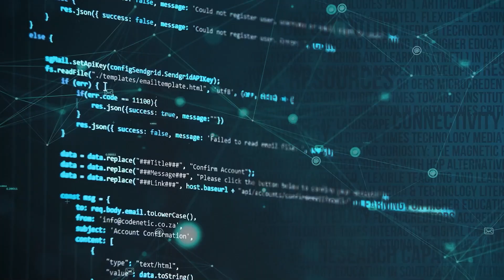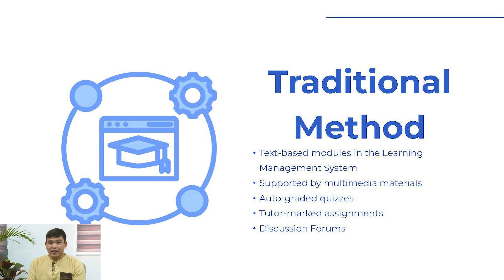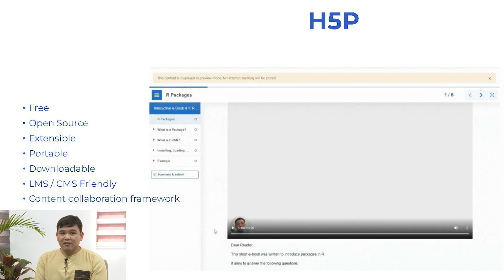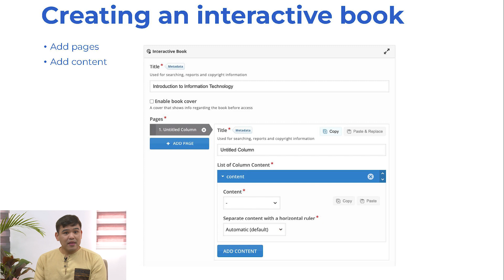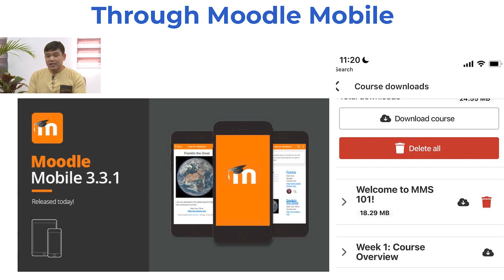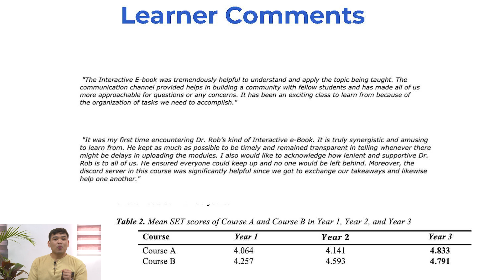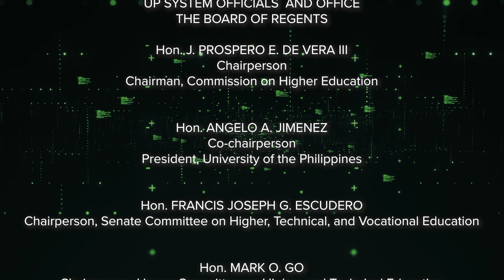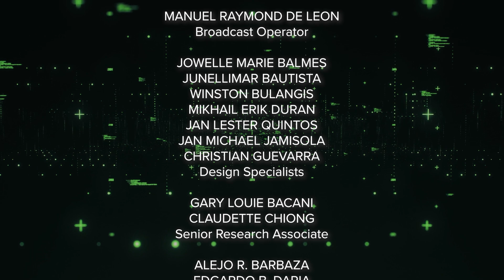Enhancing Engagement in Online and Blended Courses with H5P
Enhancing Engagement in Online and Blended Courses with H5P by Professor Roberto Figueroa